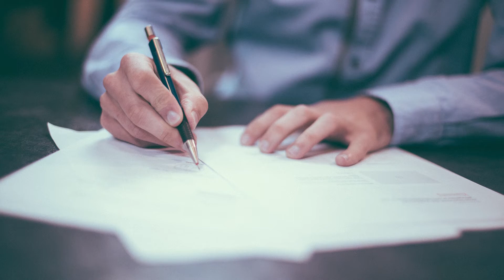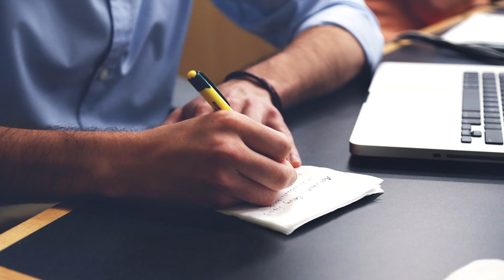one day at a time, November 25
တစ်နေ့တစ်လံ, နိုဝင်ဘာ ၂၅